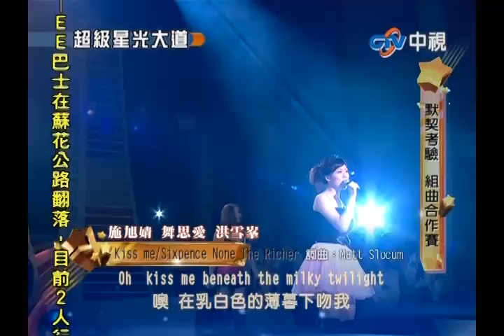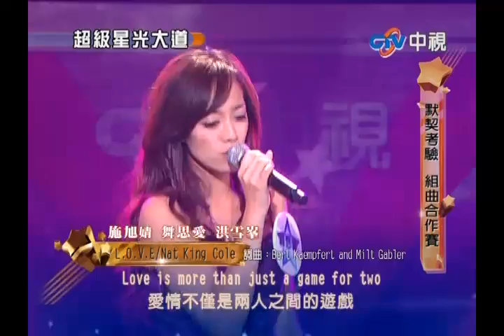20101022 超級星光大道 6.施旭婧 舞思愛 洪雪峰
節目全集
Kiss me
L.O.V.E
我要你的愛